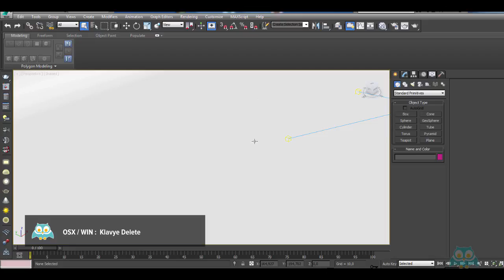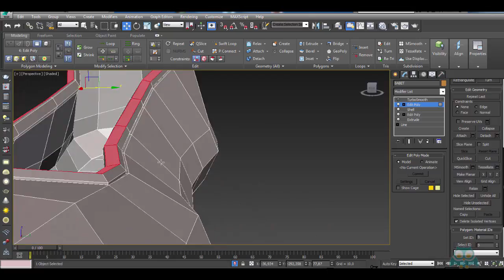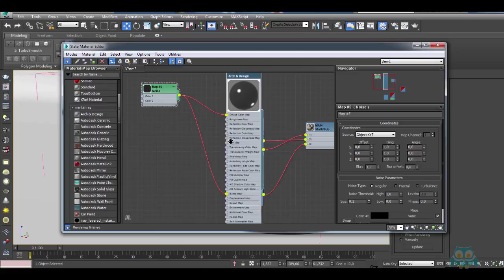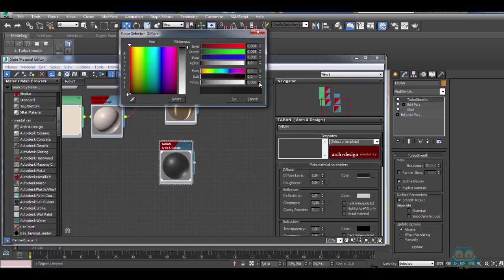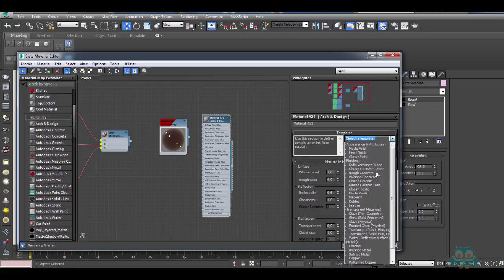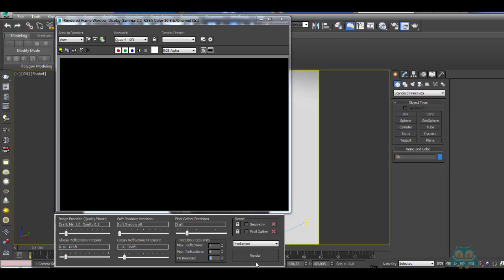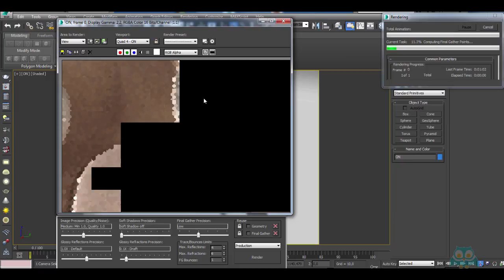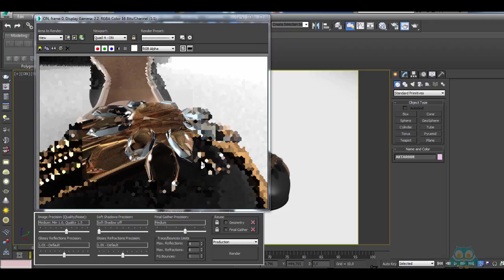11. Yedinci Modelin Kaplama ve Render İşlemleri